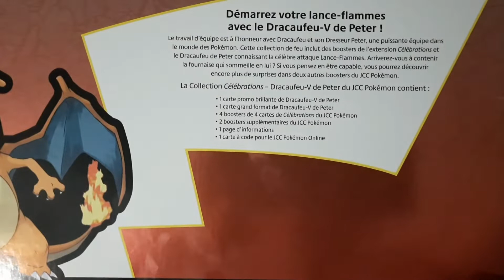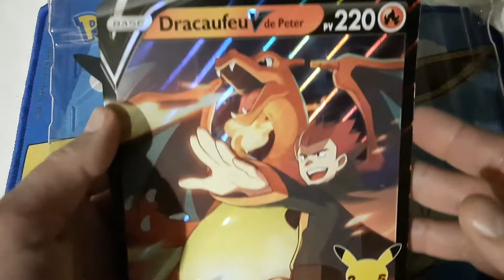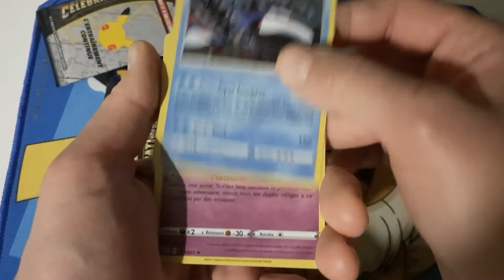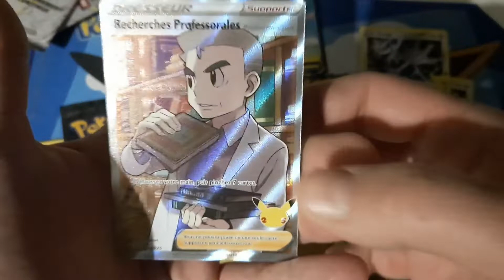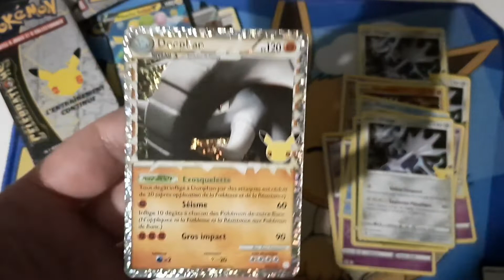Ouverture coffret dracaufeu 25 ans !!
j'ouvre ce coffret celebration qui envoie du lourd